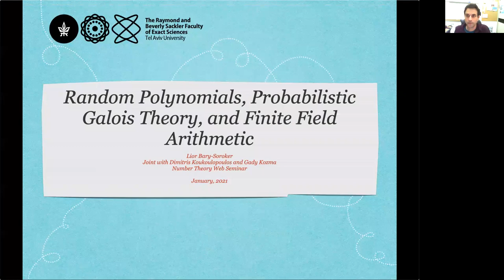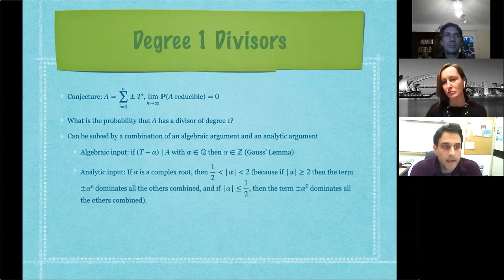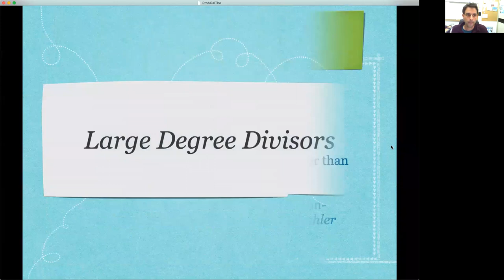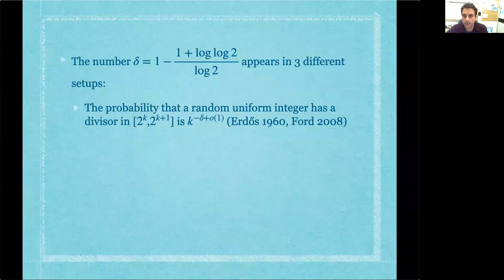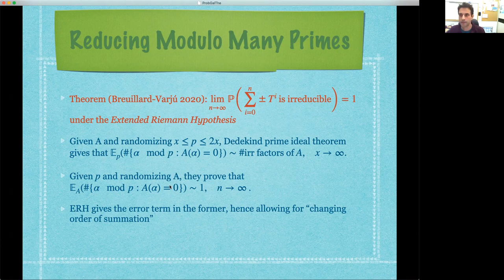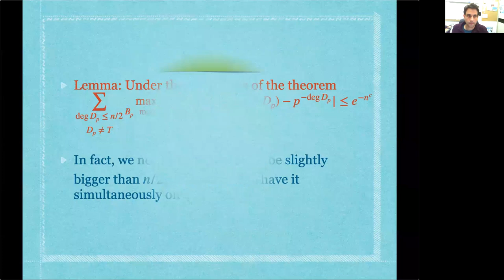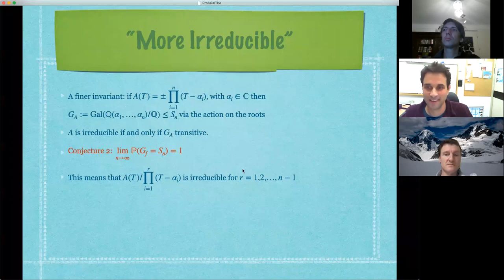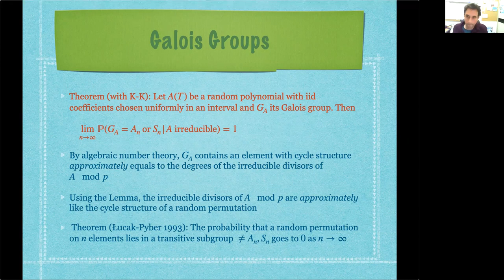Lior Bary-Soroker: Random Polynomials, Probabilistic Galois Theory, [...] (NTWS 064)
Title: Random Polynomials, Probabilistic Galois Theory, and Finite Field Arithmetic

Abstract: In the talk we will discuss recent advances on the following two questions:
Let A(X) = sum ±X^i be a random polynomial of degree n with coefficients taking the values -1, 1 independently each with probability 1/2.

Q1: What is the probability that A is irreducible as the degree goes to infinity?
Q2: What is the typical Galois group of A?

One believes that the answers are YES and THE FULL SYMMETRIC GROUP, respectively. These questions were studied extensively in recent years, and we will survey the tools developed to attack these problems and partial results.

Original air date:
Thursday, January 21, 2021 (8am PST, 11am EST, 4pm GMT, 5pm CET, 6pm Israel Standard Time, 9:30pm Indian Standard Time)
Friday, January 22, 2021 (12am CST, 3am AEDT, 5am NZDT)